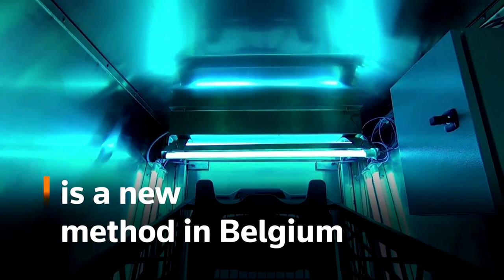UV zappers in Belgium to disinfect shopping carts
Wiping down supermarket carts with disinfectant may soon be a thing of the past